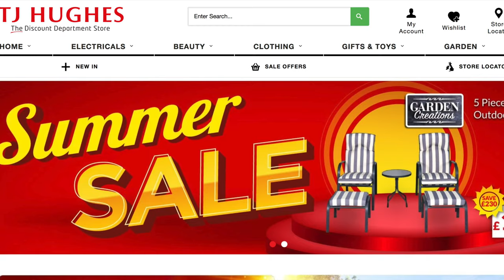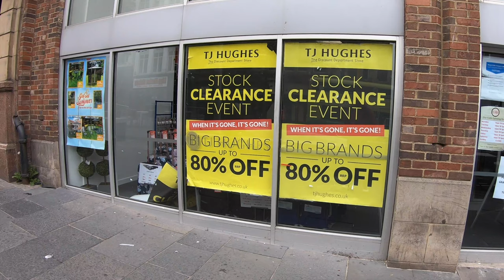TJ Hughes (Newcastle, UK) : DEAD Department Store : Why is TJ Maxx TK Maxx in Europe?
Why is TJ Maxx called TK Maxx in the UK/Europe? Good question.

As a retail enthusiast, it's one I've been asked more than a few times. Today we visit a dead department store to find out the answer to the TJ Maxx/TK Maxx riddle, and take a tour of the place that led to the change.

CURRENT GEAR 🎥
► SD Cards
► Drone (used sparingly)
► Hard Drives
► Backup Camera
► Power Bank

PREVIOUS GEAR 🎥
► Backup Camera
► USB-C Hub

Intro:
Jingle Punks – All This Down Time (pitched down)